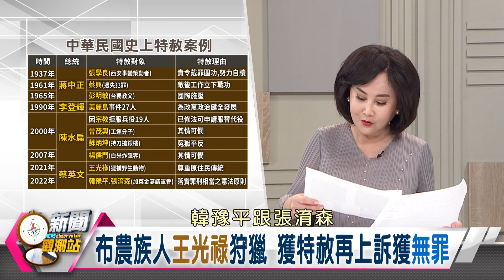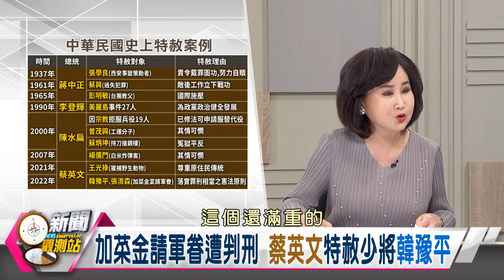【新聞觀測站】李登輝特赦最多人！陳水扁蔡英文皆行使過特赦權！｜薛化元專訪｜胡婉玲主持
1979年的美麗島事件爆發之後，國民政府就開始大規模地搜捕黨外組織與黨外人士。到了1990年，時任總統的李登輝特赦了呂秀蓮、陳菊、林義雄、許信良等27人，不過當中的施明德，卻拒絕特赦、並撕毀特赦令，怎麼回事？

後來的總統陳水扁、蔡英文，也都行使過特赦權，包括已故的工運人士曾茂興、捲入冤案的蘇炳坤、白米炸彈客楊儒門、布農族獵人王光祿等。但其實特赦不等於無罪，無罪之人該如何爭取真正的清白？

想了解更多精彩內容，請鎖定本集《新聞觀測站》！

來賓：
政大台史所教授　薛化元

電視播出 ▶ 每週六下午5:00 民視新聞台.民視台灣台